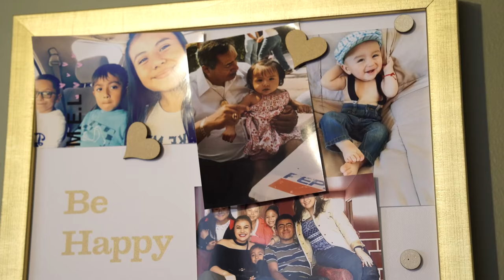Quinceañera Video | Liliana's Quince Highlights Video in Pasadena | LA Quince 2018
Quinceañera Highlights Video Los Angeles 2018 | LA Quince Liliana's Quinceañera! Photography & Video
Photographers in Los Angeles
Having a Quinceañera soon? Need a video and photo company? LA Quince created this spectacular highlights video for Lily's Quinceañera.
Video and Photo packages start at $900.00! Detailed with fun moments from the start of her special day to dancing at night. This highlights video details the best moments from Liliana's unforgettable day. The event was shot at a private salon and we were surrounded by the essence of friends and family.
Liliana's Message - Muchas gracias a todos que vinieron a mis quince años. Quiero pedir gracias a mis papas y mis padrinos y mis chambelanes y mis damas. Y espero que disfruten mis quince años y muchas gracias. Y los quiero todos. (Translation) Thanks to everyone who came to my fifteen. I want to thank my family and friends and everyone who supported me. I hope you enjoy my fifteen.Thank you and I wish you all the best. Covered in this Video: -HQ Quinceañera Highlight Video -Photography -Palos Verdes -Quinceañera Party -Fiesta -Feliz cumpleaños -Chambelanes -Damas -Baile -quince -padrinos -champagne toast -surprise dance -fifteen -baile de sorpresa -Lighthouse -Snapchat Visit us Find us on Yelp! Los Angeles, Paramount, Downey, Huntington park Quinceanera Photography, Wedding Photography, Sweet 16 Photography & professional photographers. Fotos y Video en Los Angeles, Huntington Park, El Monte, San Fernando, Ontario. Servicios de Fotos y Video para eventos. Los mejores Servicios de Fotos y Video Foto y video para fiestas en Los Angeles, Huntington Park, El Monte, San Fernando, Ontario. Fotografos profesionales para bodas, foto y video para eventos especiales, servicios de foto y video para graduaciones, foto y video para bautizos, foto y video para quinceañeras, fotografos para cumpleaños. Foto y video para eventos. Estudios de foto y video para fiestas, bodas y quinceañeras. Los mejores servicios de foto y video. Key: Los Angeles Photographer - Photographers in Los Angeles - quineañera - quinceañera dresses - affordable - video - foto - highlight - highlights - highlights video - 15 - sweet sixteen - event photographer - events - live events - ceremony - reception - celebration